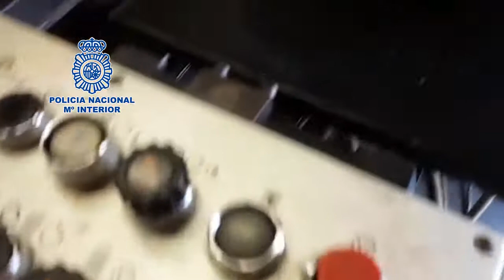Fabricaban y distribuían euros falsos por Europa y Colombia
Operación conjunta de la Policía Nacional, la Guarda Di Fianza de Italia, la Oficina Central Nacional para la lucha contra la falsificación de moneda de Francia y EUROPOL

Desmantelado un grupo internacional muy activo especializado en la fabricación y distribución de euros falsos

Los implicados actuaban desde Italia y distribuían moneda falsa, a varios países de Europa –España, Portugal, Francia, Holanda, Reino Unido, Alemania, Suecia, Lituania, Grecia- y también a Colombia

Utilizaban la Deep Web para negociar la venta de las divisas y compañías de paquetería para realizar, desde Nápoles, los más de 1.000 envíos detectados

Han sido arrestadas 28 personas -15 de ellas en España, ocho en Italia, cuatro en Francia y una en Portugal- y se han intervenido más de 120.000 euros falsificados en efectivo

Agentes de la Policía Nacional han desmantelado uno de los grupos más activos en la fabricación y distribución de dinero falso a través de Internet, en una operación conjunta con la Guarda Di Fianza de Italia, la Oficina Central Nacional para la lucha contra la falsificación de moneda de Francia y EUROPOL. Han sido arrestadas 28 personas -15 de ellas en España, ocho en Italia, cuatro en Francia y una en Portugal- y se han intervenido más de 120.000 euros falsificados. Los implicados actuaban desde Italia y distribuían moneda falsa, de casi todas las denominaciones, a varios países de Europa –España, Portugal, Francia, Holanda, Reino Unido, Alemania, Suecia, Lituania, Grecia- y también Colombia. Utilizaban la Deep Web para negociar la venta de las divisas y compañías de paquetería para realizar, desde Nápoles, los más de 1.000 envíos detectados.

La operación comenzó en el mes de enero de 2015 cuando se detectó que en la ciudad italiana de Nápoles se estaban produciendo envíos de de dinero falso de forma masiva, más de 1.000, con destino a España y a otros países de la UE, concretamente Portugal, Francia, Holanda, Reino Unido, Alemania, Suecia, Lituania y Grecia, y fuera de Europa a Colombia. Tras realizar la primera incautación en nuestro país, los agentes alertaron a varios países europeos a través de Europol, con el propósito de conseguir llevar a cabo la localización de los paquetes ilegales y la detención de las personas involucradas.